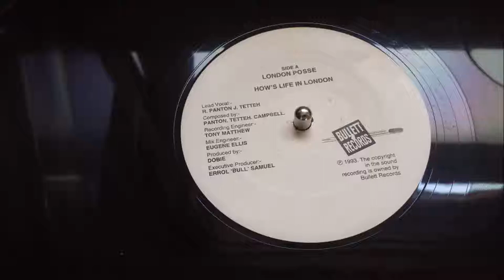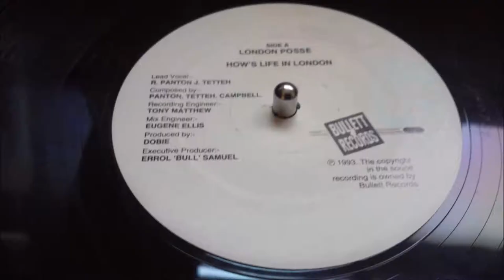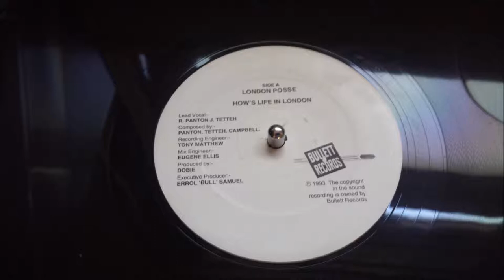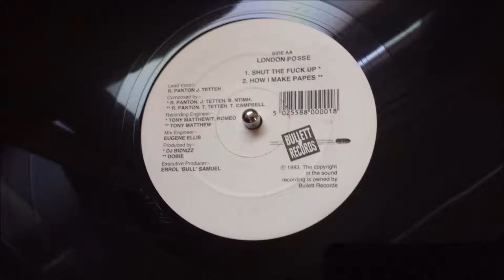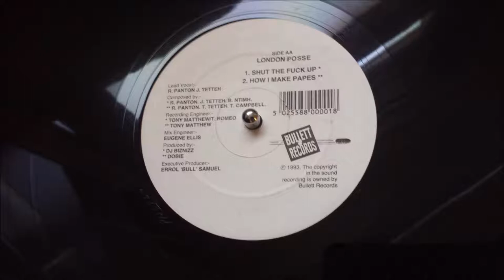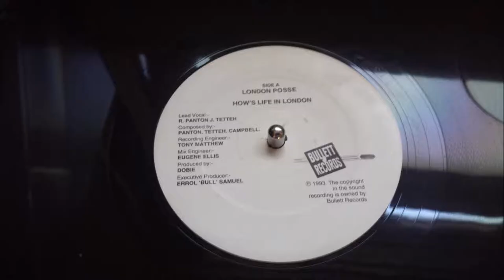London Posse ‎- How I Make Papes